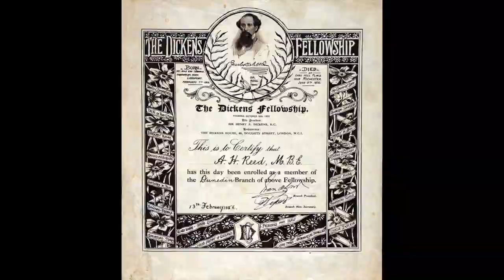Bomans in Amsterdam - Hotel Krasnapolsky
Na Haarlem is het Amsterdam waar Godfried Bomans het meest is verbleven en over heeft geschreven. In wekelijkse afleveringen vertelt Fred Berendse, voorzitter van het Godfried Bomans Genootschap over adressen in de hoofdstad die een herinnering dragen aan de populaire schrijver. In deze aflevering een bezoek aan de wintertuin in Hotel Krasnapolsky.

Presentatie: Fred Berendse
Camera en montage: Shishir Bestebreur